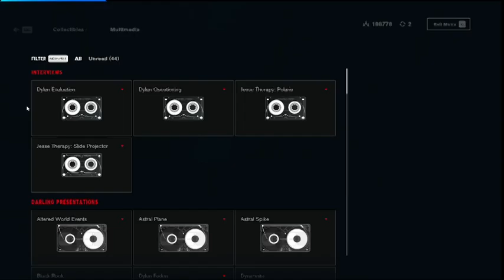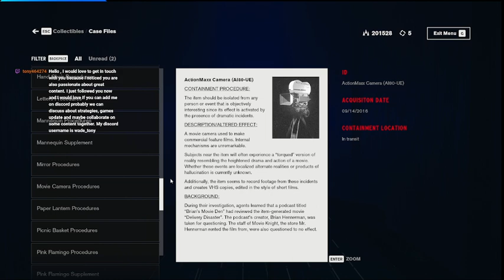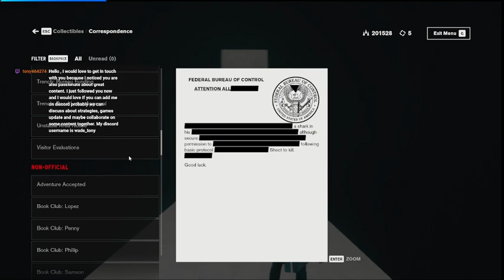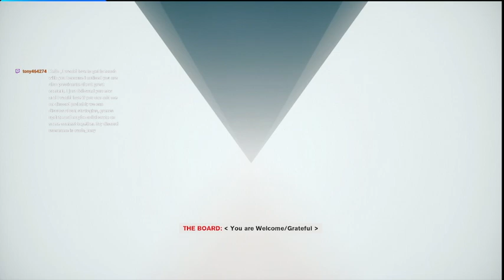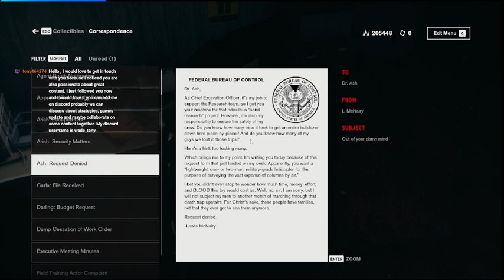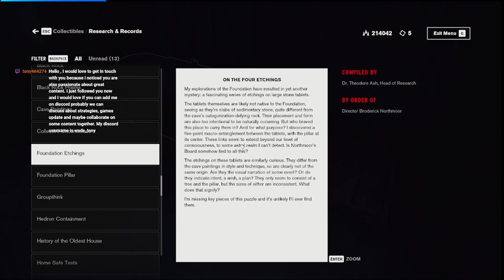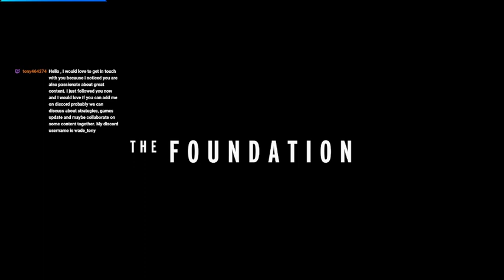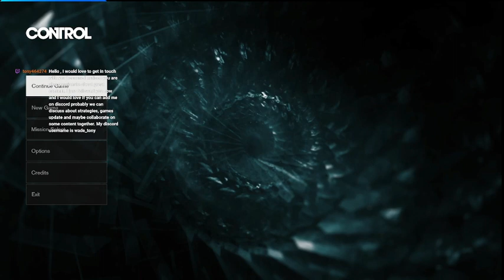Piemaster Plays Control: Part 7, Foundations and Darkness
Part 7 of my playthrough of Control. In this episode, we continue exploring the Foundation, fix the nail, fight an old friend, and then complete the first DLC.